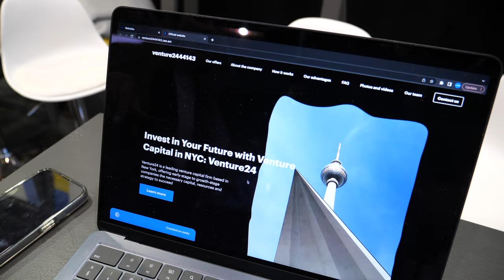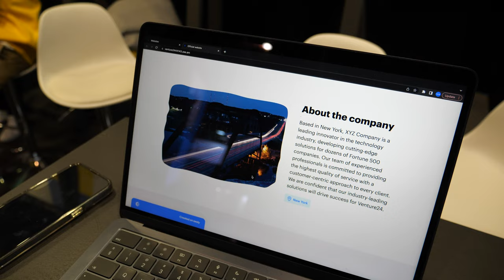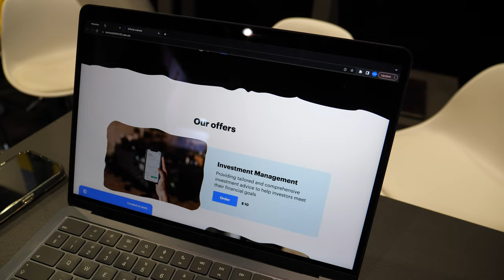Zeely mobile AI-powered web store builder at MWC 2023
Zeely is a mobile web store and AI-powered ad builder that helps small business owners sell